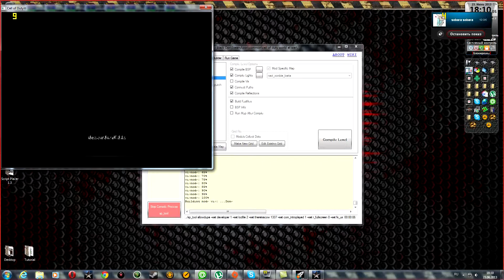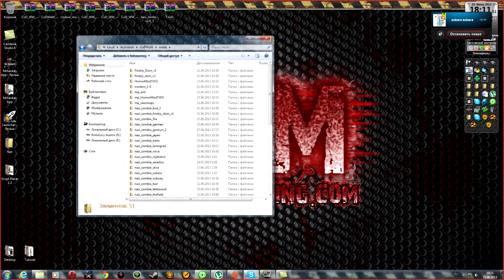Как делать nazi zombie карты Часть 14 (Проверка в действии)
Мой скайп ville88sarastus И Аська 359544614 Так Же Есть В Контакте